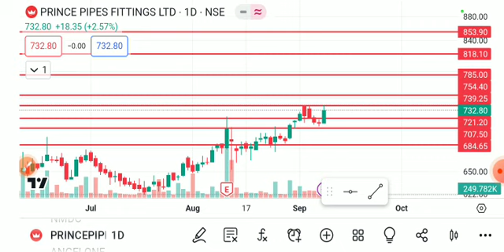prince pipes share latest news, prince pipes share target, prince pipes share news